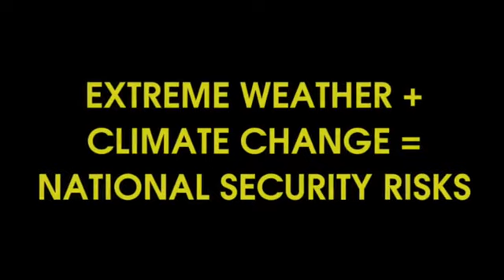Extreme Realities: Trailer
NOTICE SOMETHING STRANGE?
What's Happening to Our Weather?
WELCOME TO THE NEW NORMAL
EXTREME WEATHER + CLIMATE CHANGE = NATIONAL SECURITY RISKS
There exists today a new and alarming environmental challenge — the link between extreme weather events, climate change, and national security threats — and it's featured in our upcoming Journey to Planet Earth episode "Extreme Realities: The Link Between Severe Weather, Climate Change, and Our National Security."
THERE ARE SOLUTIONS, BUT WE NEED TO ACT TODAY
Featuring Nobel Laureate Paul Krugman, Pulitzer Prize-winning author Tom Friedman, environmental visionary Lester Brown, former EPA Administrator Carol Browner, and our host/narrator Matt Damon.

THE WAKE-UP CALL IS COMING...